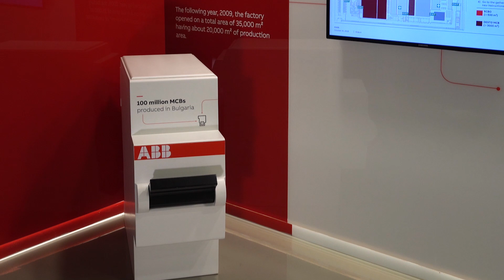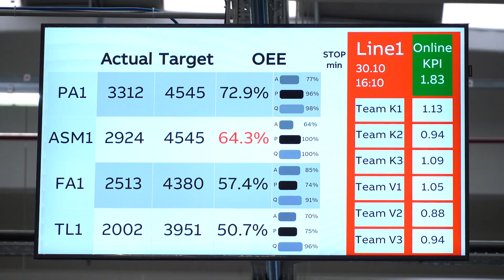100 Million Miniature Circuit Breakers Produced in ABB Bulgaria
In a major milestone for ABB’s production facilities in Bulgaria, the company’s Rakovski factory has manufactured its one hundred millionth Miniature Circuit Breaker (MCB).